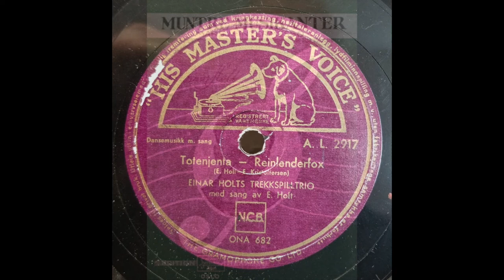Norsk Trekkspill (Norwegian Accordion): Einar Holts Trekkspilltrio / Totenjenta / 1947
Einar Holt (3/23/1898-1/13/1977) was a Norwegian accordionist, comedian and juggler who passed the years 1917 to 1934 in the United States, recording 4 songs under his own name for Columbia in 1924 and another 6 songs as "Eddie Holt" in duet with fellow accordionist Harold Ekeland in 1934.  He also recorded accordion duets with Arvid Franzen, John Lager, Eric Olson and Henry Magnuson; and accompanied the singer Charles Widden.  Holt returned to Norway in 1934, where he recorded at least 50 songs (including this one) for His Master's Voice between 1935 and 1960.

[Totenjenta, Einar Holts Trekkspilltrio, HMV AL 2917, recorded 5/1947, ONA-682-1]